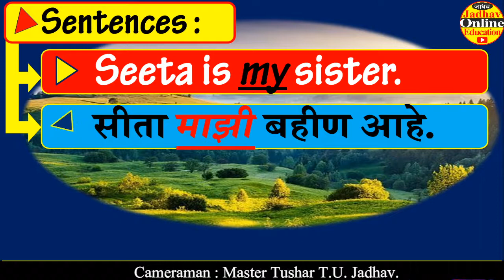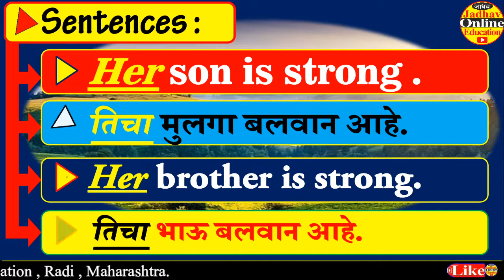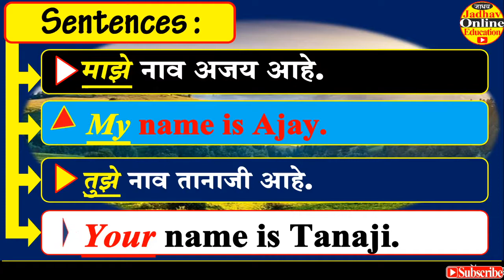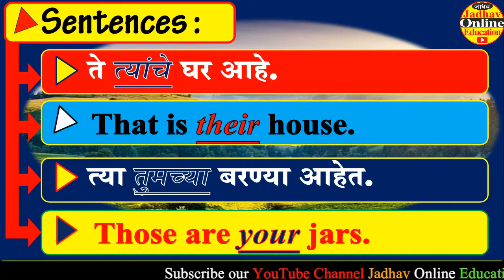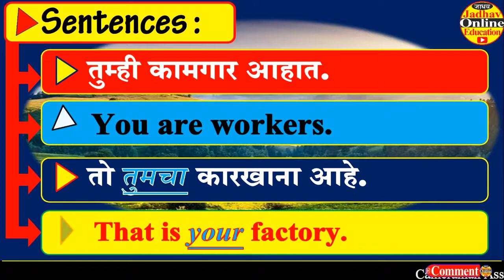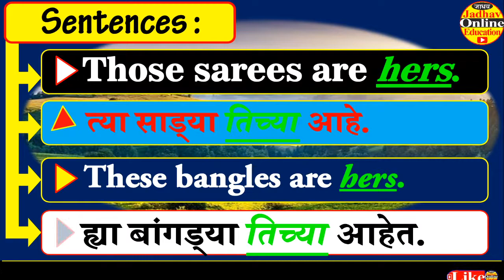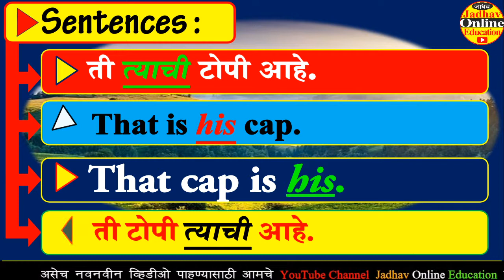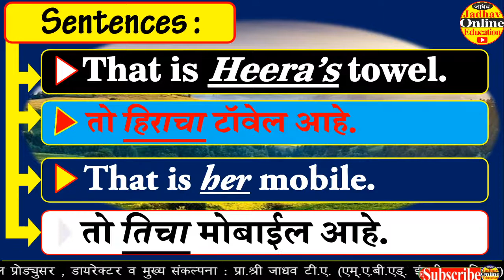Possessive Pronouns | Speak English through Marathi | English Grammar | पुरुषावाचक सर्वनामे | EP-02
Uses Of To have to  in English | Speak English through Marathi by JOE | HSC English Grammar | EP-29

Uses Of Modals in English | Speak English through Marathi by JOE | SSC HSC English Grammar | EP-28